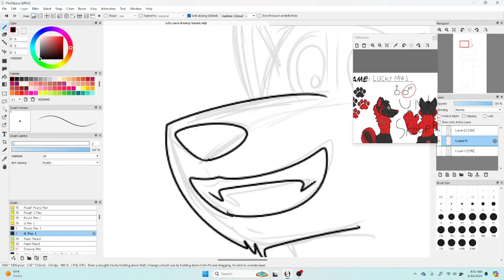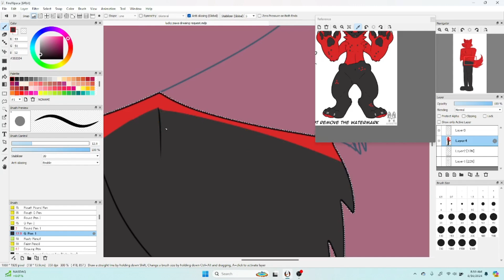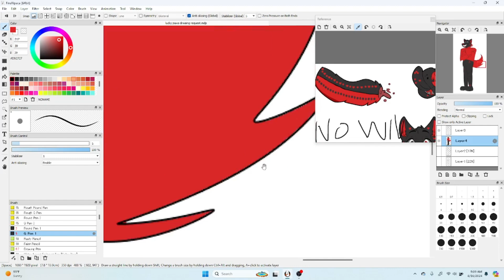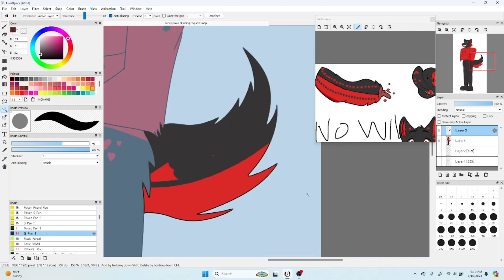TIMELAPSE DRAWING | DRAWING REQUEST | Lucky Paws (Not My Character)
I do not own this character.
Free drawing requested by: Unknownskelebone